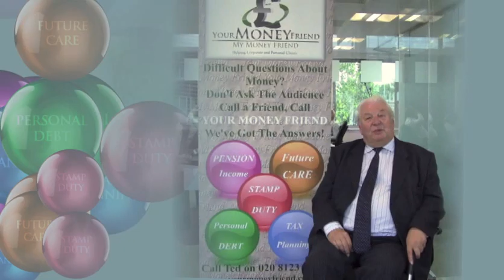2 Dealing With Debt.mp4